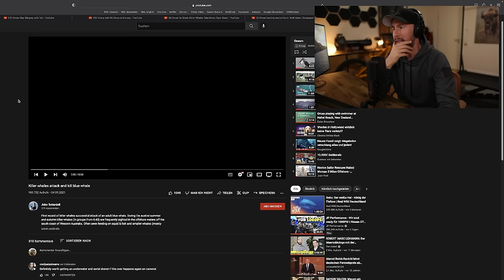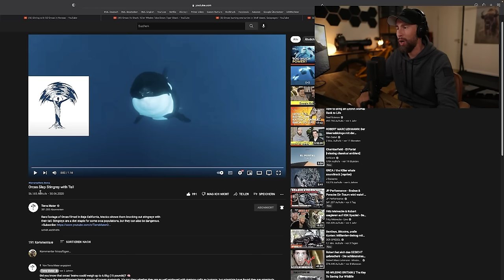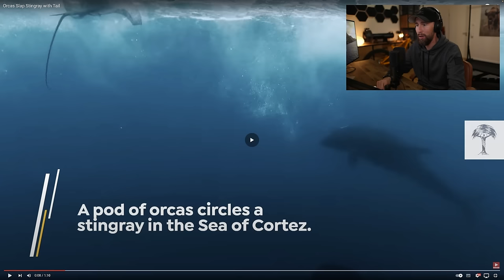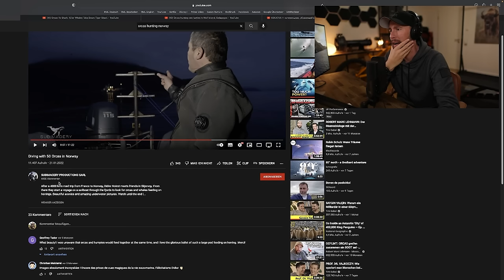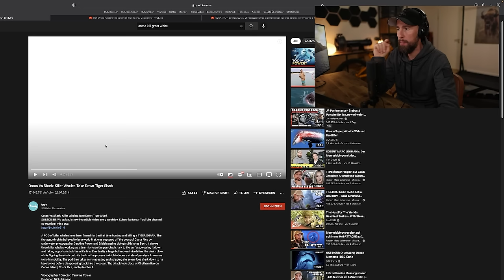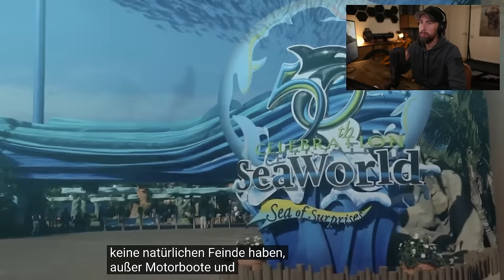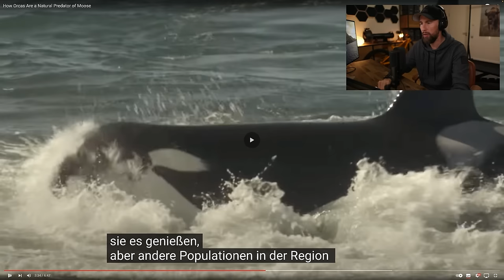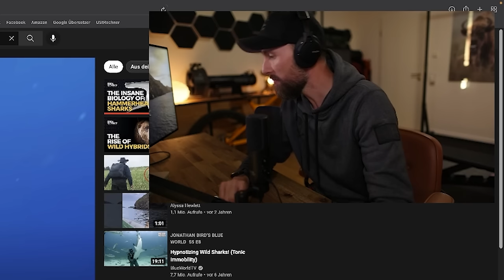Das intelligenteste Tier! - Die unglaublichen Jagdtechniken der Orcas... | Robert Marc Lehmann